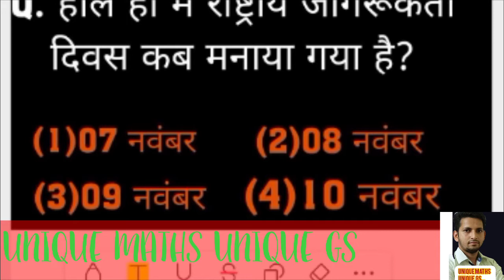07Nov Current Affairs in Hindi ।। करेंट अफेयर्स ।। Austere Sachin Sir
Hello dosto aa gyi h new video jyada se jyada share kare bhaiyo 🙏

Hello dosto
 अभी तक आपने  हमें social network par follow नहीं किया है तो कृपया कर लें ।
          By ... AUSTERE SACHIN SIR
सभी link नीचे दिए गए हैं।

You can touch with us :
Social sites